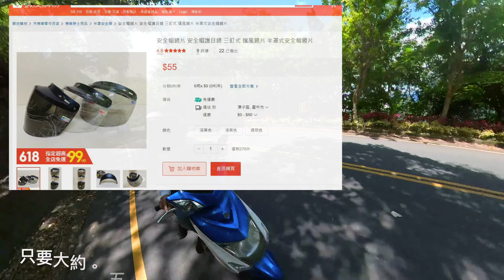手機架 晴雨帽 遮陽帽 DIY不到55元輕鬆擁有 市面上價值六百多手機遮陽帽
UBER 外送導航遮陽

DIY 導航 手機 架子 外送 旅遊 必備好物 簡單高CP值 不到百元搞定 手機遮陽擋雨罩